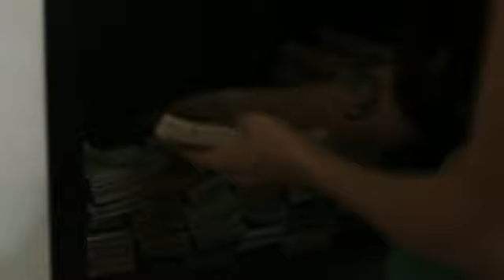Enemigo Intimo | Capitulo 49 HD 6/6